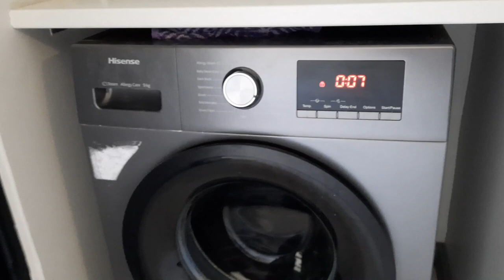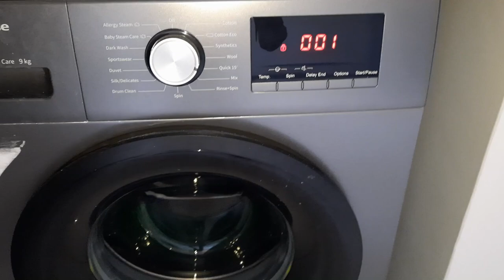CLEAN WITH ME | My un-OFFICIAL LUXURY APARTMENT TOUR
Hey 🐇
Let's clean my apartment and hopefully by the end of this video you will be motivated to clean your space too.
XoXo
Content:
00:00 Intro
02:08 MyTo Do List
02:29 The Actual Mess (Before)
04:10 Laundry
05:45 Cleaning my Bedroom
 09:12 Clean Bedroom reveal
10:14 Cleaning my Kitchen
12:14 Clean Kitchen Reveal